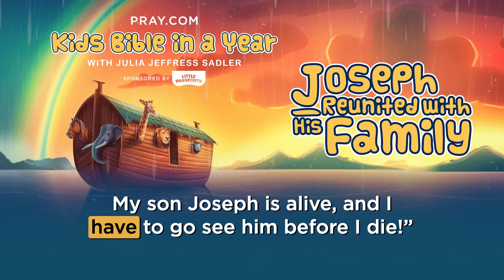Joseph Reunited With His Family - The Book of Genesis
Join Julia Jeffress Sadler as she takes us on an incredible adventure in Episode 22. Discover how Joseph bravely shows his true self and happily reunites with his whole family. It's a special story about forgiveness, love, and coming together again.

Sign up to receive Kids Bible in a Year devotionals in your inbox every weekday

Get ready to experience the Bible designed specifically for children with the official KidsBibleinaYear.com podcast, led by Julia Jeffress Sadler. This captivating audio series presents the age-old wisdom of the Bible in an engaging format that will captivate your kids. Each episode Julia translates biblical teachings into real-life applications, making Bible comprehension a breeze for young minds.

And if you want more Christian resources and content, you can download the Pray.com app. Pray.com is the digital destination for faith, offering over 5,000 daily prayers, meditations, bedtime Bible stories, and cinematic stories inspired by the Bible.

For more resources on how to live a successful Christian life, visit Julia Jeffress Sadler's